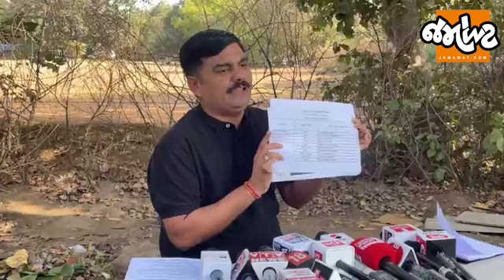YuvrajSinhનો વધુ એક ઘટસ્ફોટ!, Somnath સંસ્કૃત Universityની ભરતીમાં ભ્રષ્ટાચાર! | Jamawat